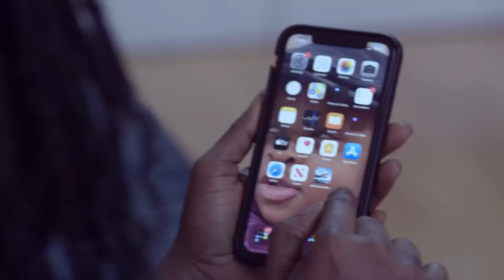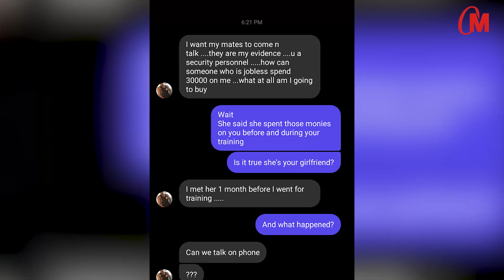We Are Given Agu & Wife 72hrs Ultimatum To Pay Back Our Friend Money Or Else-Friends Of Comfort